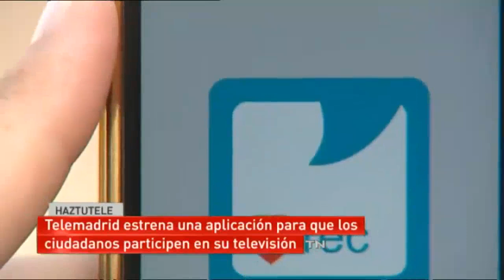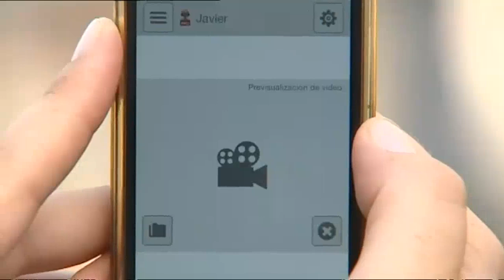Qué es Haztutele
Hay muchas maneras de contar las cosas. ¿Por qué conformarnos con un solo punto de visto? Queremos ver lo que tú ves y sentirnos como tú te sientes.

Llega Haztutele, una aplicación de participación ciudadana que abre la televisión a todos.

Descárgala.